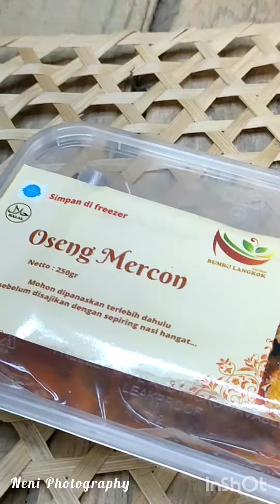Foto dan Video Produk Halal Food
Maaf  ini buat referensi menu Ramadhan sekaligus ngiklan

Aku tim yang masak ga suka ribet jadi masak yang simple dengan tumis kadang beli lauk frozen atau nyetok bumbu Frozen, salah satu yang recommended produk bumbu Langkok by Uni Desi.

Maasyaa Allah ini perpaduan yang pas dan nikmat oseng mercon dan acar minumannya tepache.
Btw acar dan tepache merupakan jenis fermentasi yang halal dan menyehatkan.

FYI makanan fermentasi itu ternyata nilai gizinya lebih baik karena mengandung Probiotik dan Prebiotik yang baik untuk metabolisme dan pencernaan.
Mau tau resepnya simak ya di Chanel YouTube ku